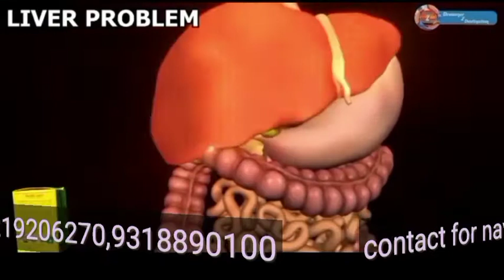Navel Amrit Results for all Ailments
*क्या है नाभि अमृत*?
आयुर्वेदिक मुताबिक नावी हमारे शरीर *का केंद्र बिंदु है जिसके साथ हमारे शरीर की 72000* से भी अधिक नसों का जुड़ाव है जिसके साथ मनुष्य शरीर के सारे अंग जुड़े हैं और हमारे पुराने पूर्वज और वेद जब कोई डॉक्टरी  सुविधा नहीं थी तब भी नाभि द्वारा ही इलाज करते थे क्योंकि उन्हें को मालूम था कि नाभी हमारे शरीर का मुख्य अंग है इसलिए ही आयुर्वेदिक नाभि को ही केंद्र बिंदु मानता है जिससे मनुष्य शरीर के कोई भी बीमारी का खत्म किया जा सकता है
 *नाभि अमृत कैसे और कौन सी विधि से तैयार होता है*
 नाभि अमृत हजारों साल पुरानी विधि और शुद्ध वनस्पति के तेल और अर्क से तैयार किया जाता है नाभि अमृत आयुर्वैदिक की विधि मुताबिक ही तैयार किया जाता है जिससे मनुष्य शरीर पर कोई भी दुर प्रभाव नहीं पड़ता और मनुष्य शरीर को तंदुरुस्त और निरोग रखता है *नाभि अमृत कौन सी कौन सी बीमारी में फायदेमंद*
मधुमेह,थायराइड ,ब्लड प्रेशर ,हाथ पैरों का कांपना, सर्वाइकल, आधा सर दर्द, बवासीर, औरतों और मर्दों के गुप्त रोग, पेट के रोग, चर्म रोग, बाल का झड़ना, घुटनों में दर्द, अधरंग, पेशाब संबंधी रोग, लीवर संबंधी रोग,
नसों की ब्लॉकेज ्
उपरोक्त सभी बीमारियों में बहुत ही फायदेमंद है नाभी अमृत इस अमृत को सिर्फ आपने नाभि में  रात को सोने से एक घंटा पहले डालना और एक घंटा सीधे बेड पर लेट जाना है 1 घंटे के बाद नबी के ऊपर बचे हुए तेल की मसाज कर देनी है यह विधि बिना नागे रोजाना एक से दो बार करनी है एक महीने बाद रिजल्ट शुरू हो जाता है और 3 महीने में आप निरोग हो जाते हो नाभी अमृत के लिए संपर्क करें 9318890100